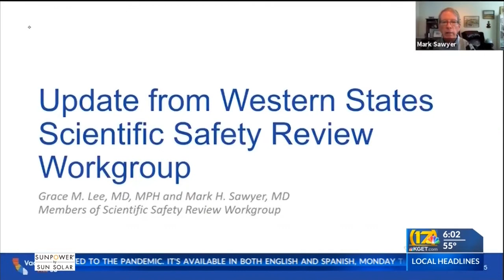California health board to decide next group to get COVID-19 vaccine